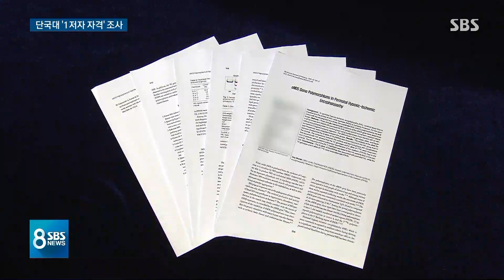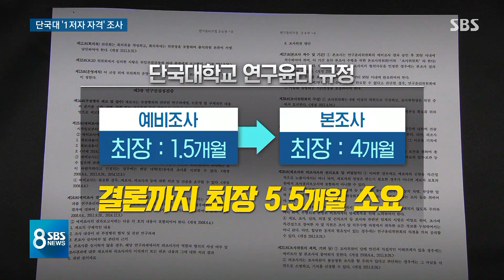조국 딸, 어떻게 제1저자 됐나…단국대 자격 조사 나섰다 / SBS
논문에 책임 교수가 소속된 단국대도 오늘(22일) 연구윤리위원회를 열고 조사에 들어갔습니다. 역시 인문계 고등학생이었던 조국 후보자의 딸이 어떻게 의학 논문의 제1 저자가 될 수 있었는지가 쟁점인데 최종 결론이 나오기까지는 다섯 달이 넘을 수도 있습니다.
계속해서 안상우 기자입니다.

[2기 내각 국회 인사청문회] 기사 더보기